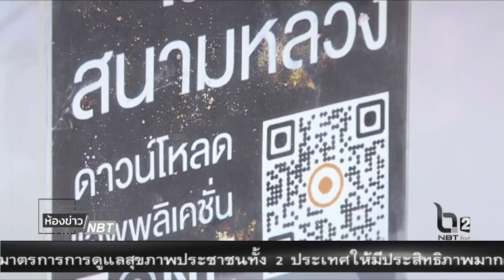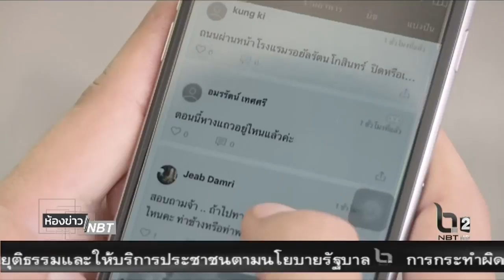ห้องข่าวNBT ตรวจสอบข้อมูลข่าวสารท้องสนามหลวงด้วยแอพ Zone Social(17พ.ย.2559)